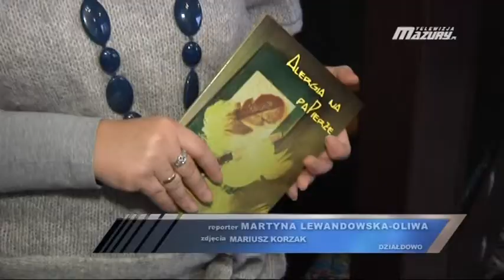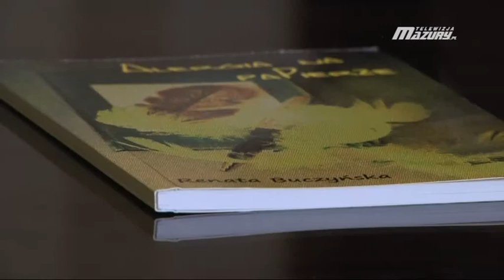ALERGIA NA PAPIERZE